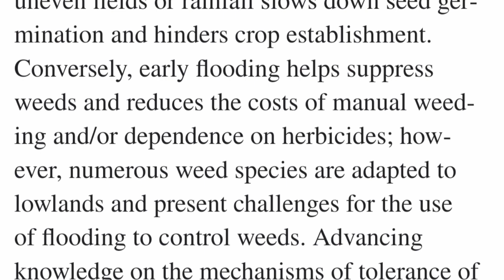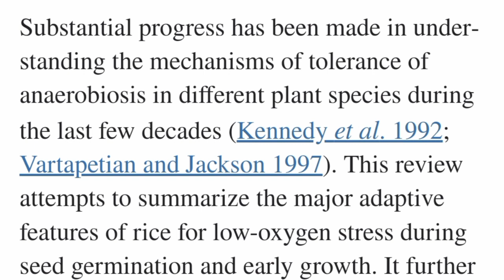ਝੋਨੇ ਲਈ ਉੱਤਮ ਤਰੀਕਾ: ਪਾਣੀ ਭਰਕੇ ਲਾਓ ਜਾਂ ਸੁਕਾ ਕੇ, ਤਜਰਬਾ ਤੇ ਖੋਜ FLOODING OR AWD, BEST METHOD FOR PADDY